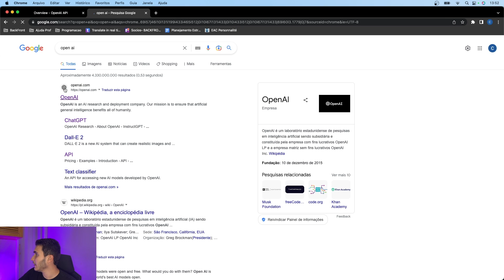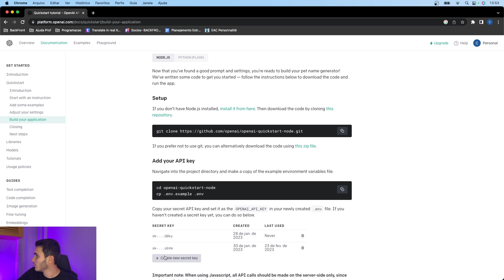APP CHATGPT Parte 1 - Criando Key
Loja Backfront (o jeito mais estiloso de se tornar um Dev iOS de sucesso)